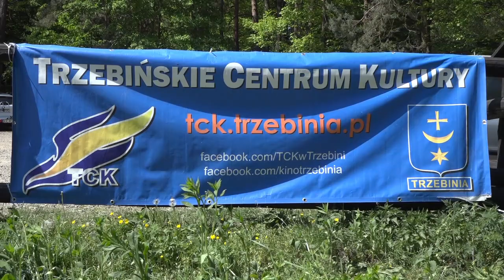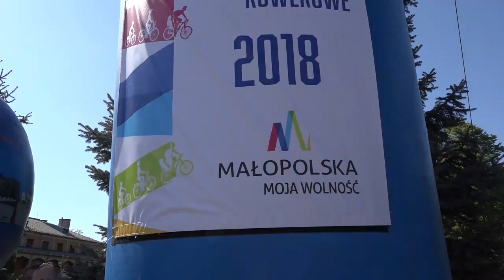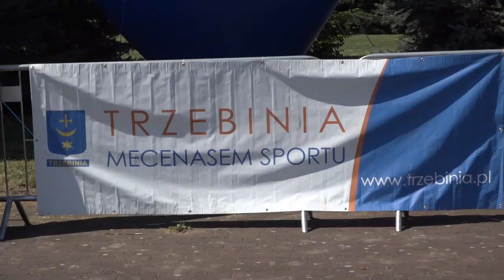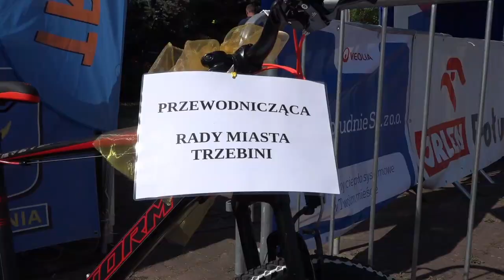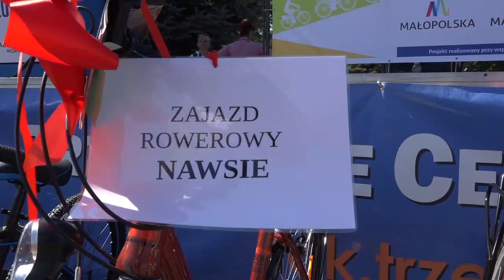XV Rodzinny Rajd Rowerowy Kraków- Trzebinia 2018